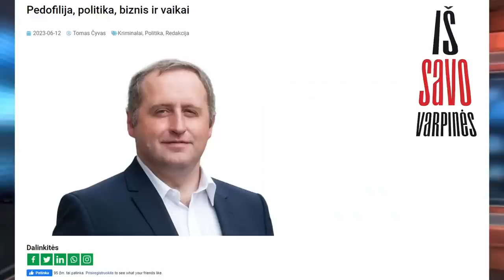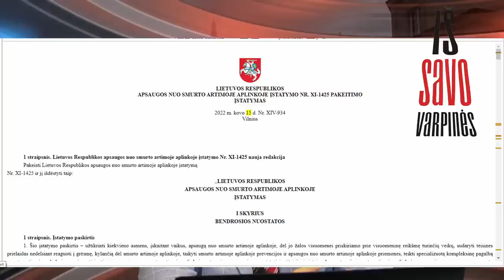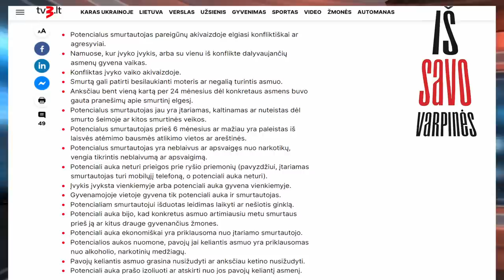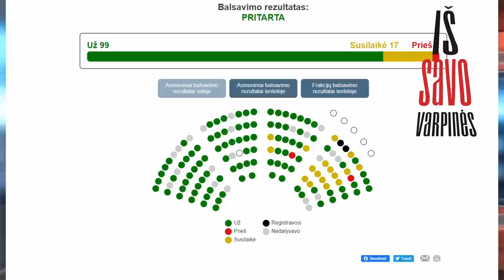Jau nuo liepos 1-osios - lauk iš namų policininko paliepimu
Taigi tyliai ir ramiai nuo liepos 1-osios Lietuvoje atsiras galimybė išmesti žmogų iš nuosavu namu vien policininko paliepimu. Kaip teigia Tomas Vytautas Raskevičius „Įstatymu įvedama labai progresyvi smurto artimoje aplinkoje apsaugos arba prevencijos priemonė – tai yra smurto apsaugos orderis, kuris, policijos pareigūno sprendimu, leis galimai smurtavusį asmenį iškelti iš gyvenamosios vietos“.